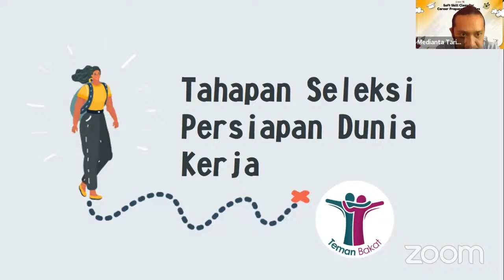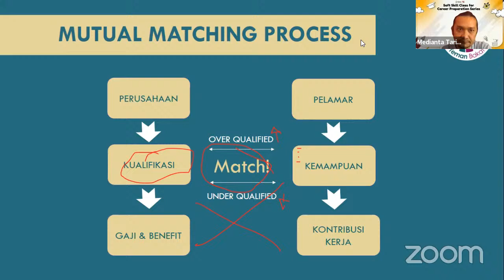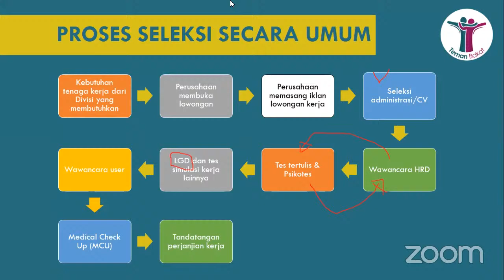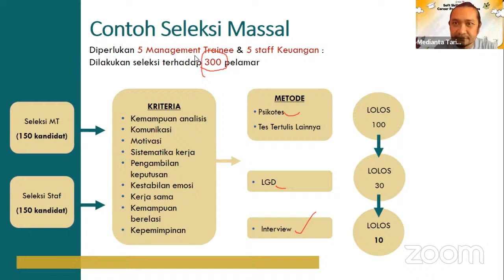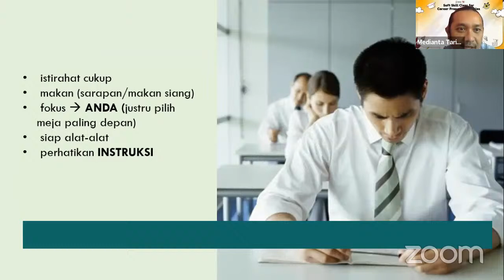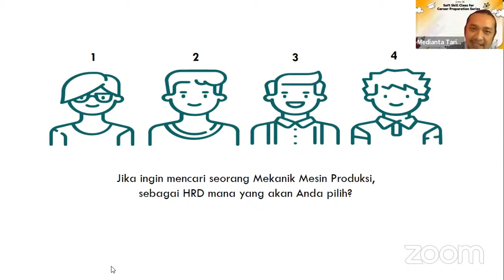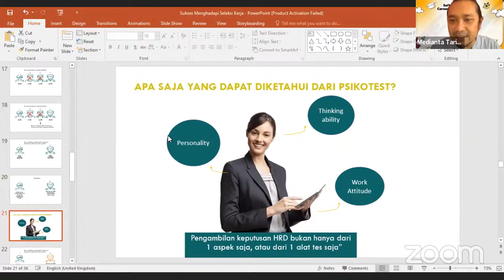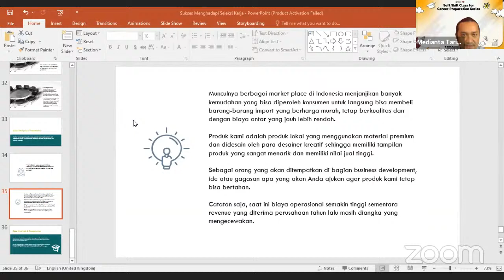Webinar Career Series